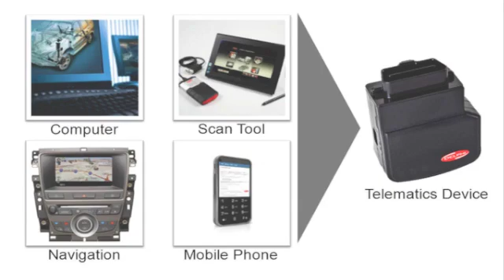Delphi Talks Telematics with Ron Ananian, The Car Doctor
Heard the word telematics before, but don't know what it is? Ron Ananian, The Car Doctor, talks with Delphi's Chris Slesak about the Delphi Connected Car telematics solution, and how it is connecting drivers to their vehicles for a safer driving experience.